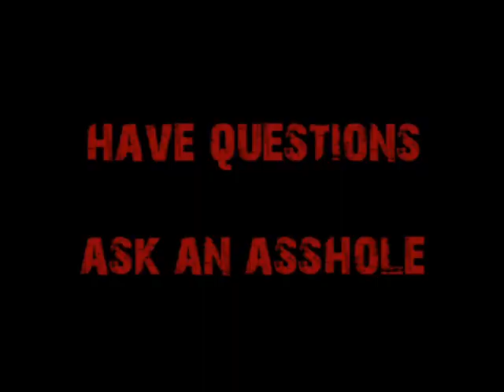Request-Laziness Explains 100% of Fake Mental Disorders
A young man claims to have all these mental problems (narcissism, psychopathy, and Machiavellianism), but oddly wants to change for the better.  Cappy suggests it may not be an actual psychological disorder as much as it is him just being a lazy fuck who needs to change.